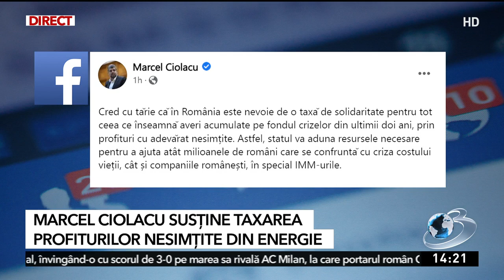Marcel Ciolacu susţine taxarea profiturilor nesimţite din energie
Marcel Ciolacu, preşedintele PSD, a anunţat, într-o postare pe Facebook, că România are nevoie de o taxă de solidaritate pentru tot ceea ce înseamnă averi acumulate pe fondul crizelor din ultimii doi ani.